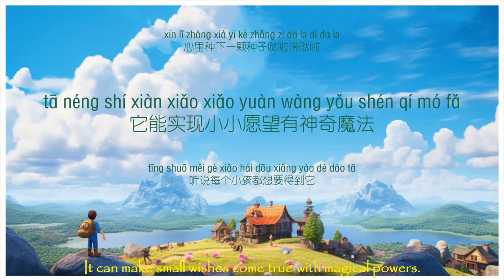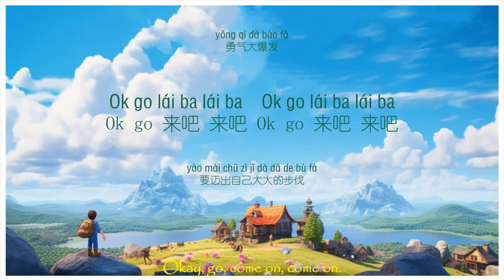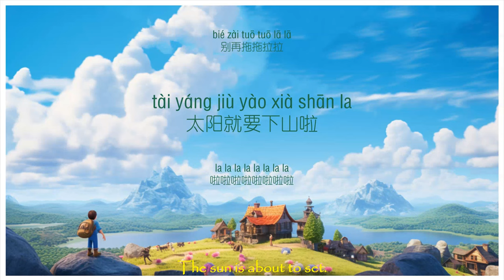歌曲：勇气大爆发 | Chinese Song with Lyrics: Courage bursts out | 学中文 | Learning Chinese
Courage bursts out
 勇气大爆发 Learning Chinese